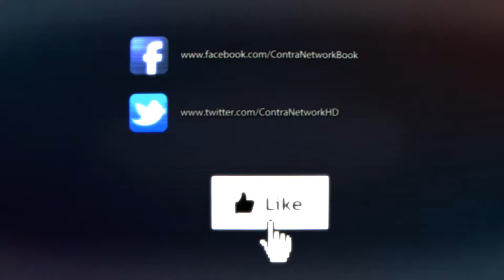Dragon Ball Xenoverse - All MAX on GTX 970!